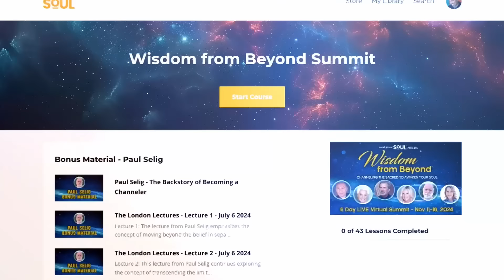UC Berkeley Physicist REVEALS How to ACCESS Quantum Jumping & Mandela Effect! | Cynthia Sue Larson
Books by Cynthia Sue Larson

In today’s episode, we welcome the remarkable Cynthia Sue Larson, a physicist and an expert on consciousness and the mind-bending phenomenon of the Mandela Effect. Known for her ability to bridge the realms of quantum theory with everyday experience, Cynthia delves deep into reality-shifting concepts and explores how our perception of the universe might be far more malleable than we’ve been led to believe. Cynthia's insights illuminate our ability to access different "versions" of reality and even tap into skills and knowledge from parallel lives.

The discussion opens with Cynthia describing how the Mandela Effect challenges our conventional view of memory and reality. We all know moments when things we remember clearly—like lines from favorite movies or the location of our organs—don’t align with current reality. Cynthia explains this collective phenomenon as a "reality shift," where memories from parallel timelines might bleed into ours. To her, these events suggest that reality is more like a flexible dream than a fixed structure, “a multidimensional tapestry we’re constantly weaving and rewiring.” Through these shifts, she suggests, we’re invited to question the nature of truth and explore our expansive consciousness.

Quantum jumping, a concept Cynthia passionately describes, offers a fascinating mechanism for accessing these alternate selves. Imagine being able to connect with a version of yourself in a different timeline who has mastered skills or overcome challenges you’re facing now. Cynthia explains that accessing this connection often begins with visualization, focus, and, intriguingly, a kind of "embodied knowing." She shares personal experiences where she felt compelled to act beyond her current abilities, stepping into skills and knowledge she hadn’t learned but felt profoundly familiar with. As she puts it, “It's almost like borrowing expertise from another version of myself. I just know I can do it.”

Please enjoy my conversation with Cynthia Sue Larson.

Timecodes:
0:00 - Episode Teaser
4:11 - What is quantum jumping?
6:32 - Can we gain skills from parallel selves?
14:10 - Does meditation unlock other realities?
16:46 - Are we always shifting realities?
20:00 - How does entanglement connect loved ones?
22:02 - Why do friends react to big changes?
23:33 - What does reality shifting mean spiritually?
25:24 - Are there infinite versions of us?
30:09 - Does enlightenment mean pruning realities?
32:18 - Is deja vu part of reality shifting?
43:29 - What's the difference between parallel realities and the multiverse?
46:57 - What does the Mandela Effect reveal?
50:27 - Is the heart located where we think?
57:38 - How does pop culture reveal shifts?
59:15 - How does the Mandela Effect change memory?